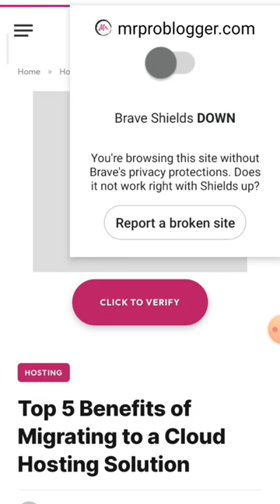How To Sherink Link On Brave Browser